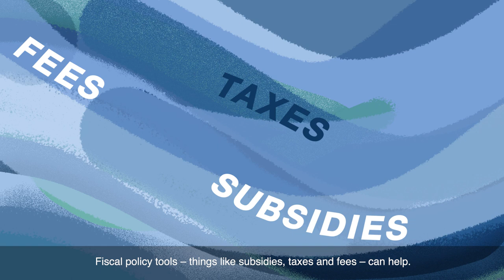Fiscal policy tools: creating a sustainable future for ocean and people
This animation from the International Institute for Environment and Development (IIED) explains how fiscal reforms and fiscal tools such as taxes, penalties and subsidies can support the health of the ocean and protect the livelihoods of people who depend on it.

From seas poisoned by toxins to dangerous overfishing, damaged sea-floor habitats to deadly plastic pollution, human activity has pushed our ocean to crisis point – and threatens the livelihoods of millions of women and men who rely on ocean resources.

In under two minutes, the animation brings to life how governments can put these tools to best use – such as introducing penalties to discourage overfishing and harmful practices like dredging, and incentivise positive initiatives, for example by subsiding innovation that protects marine life.